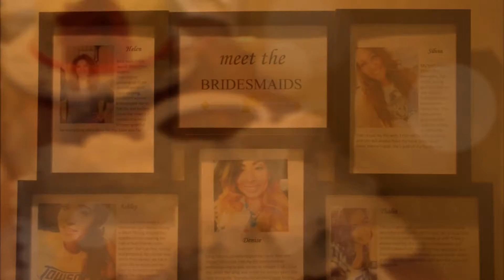Tina's Bridal Shower 03192016ii